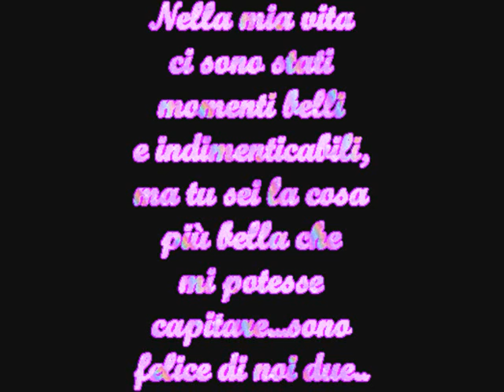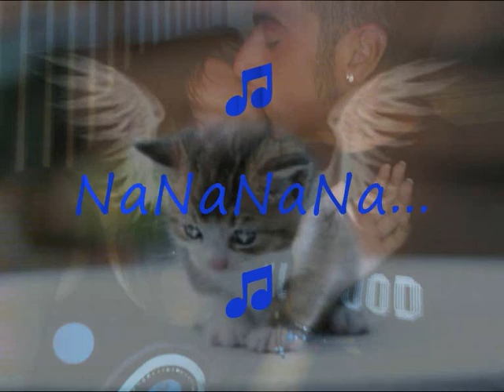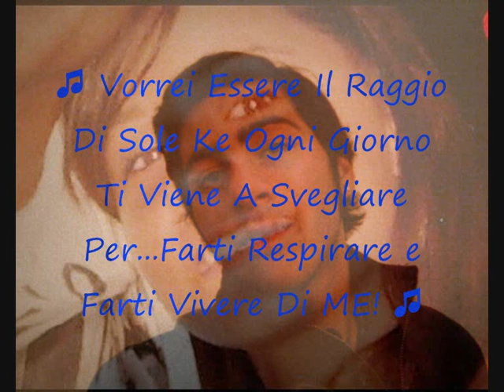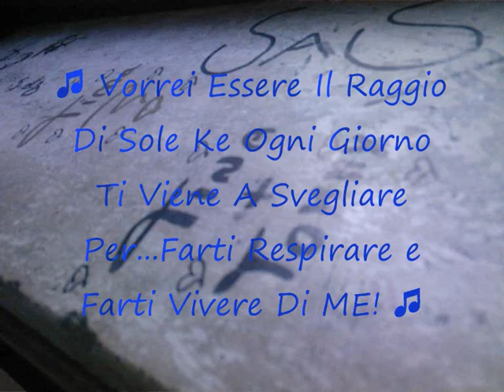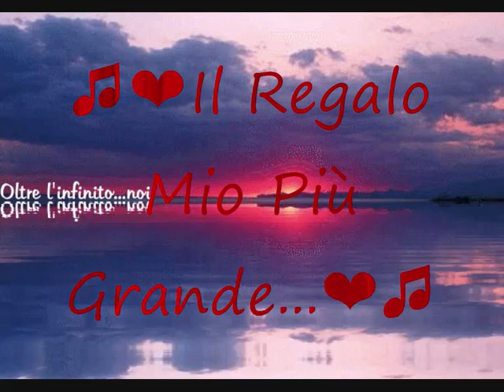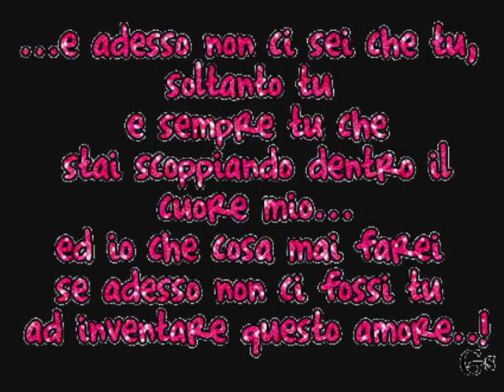Io e Te X Sempre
Io & Il Mio Amore mugnano amore favola modà tina tommaso